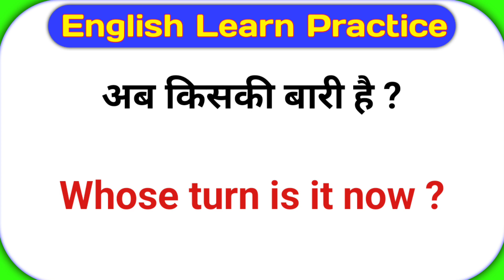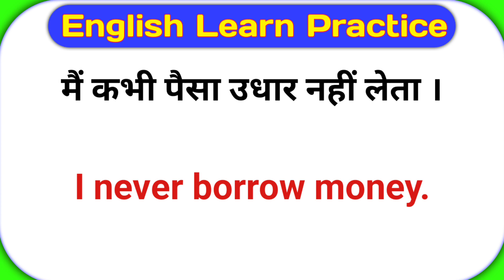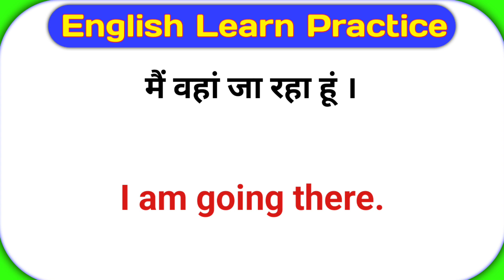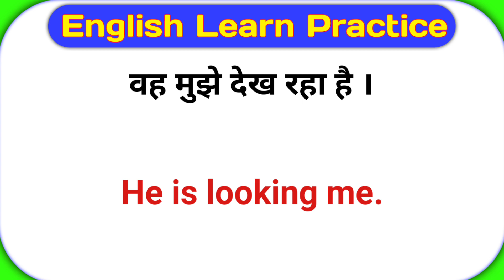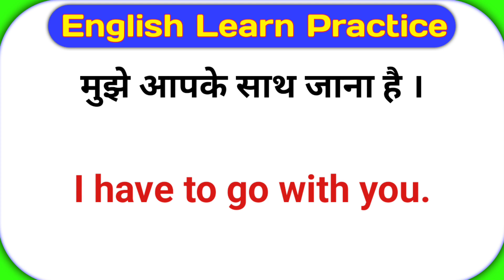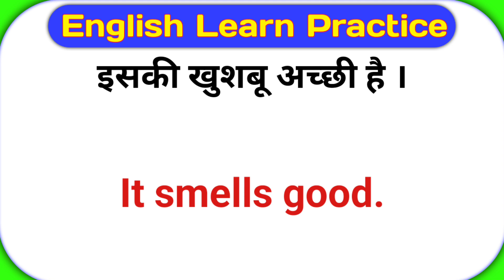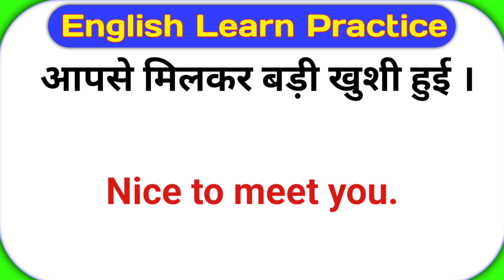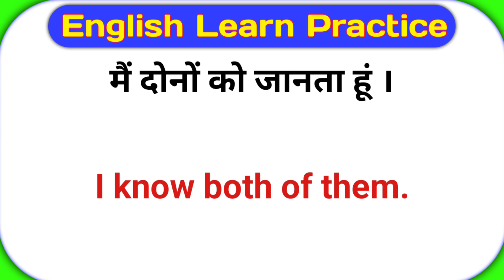Daily use English sentence | English Practice | English spoken | English Speaking | Hindi to English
connection kanchan mam
english from 0 basic english
fct t english r english padhna kaise sikhen

sentences kaise banayehow to speak english

english kaise sikheenglish kaise bolna sikhe

basic english wordshow to read english

read english

english speaking courseenglish learn

learn english vocabularyenglish speakingvocabulary practice

english speaking practicechote chote daily use sentenceshow to enhance spoken englishdaily use sentences practicespoken english ko enhance kaise kare

best daily use english sentencesenglish speaking practicespoken english practiceangreji kaise bole jaate hainangreji kaise bole videobina atke angreji kaise bole